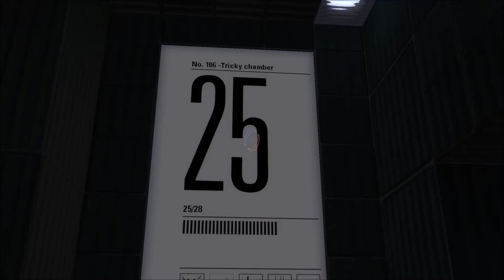No.106 -Tricky chamber by ZAPAX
playthrough 2